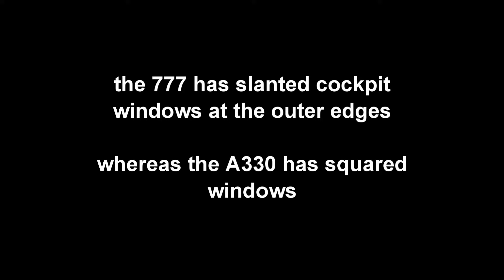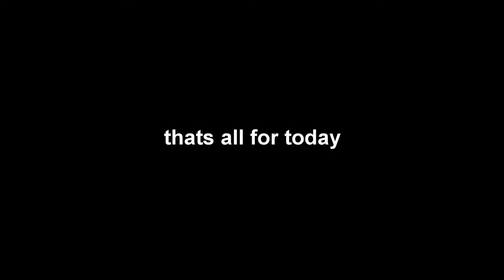AIRBUS A330 AND BOEING 777| HOW TO TELL THE VISUAL DIFFERENCE?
Soft-wares Used:
CyberLink Powerdirector 12
Dxtory Screen Recorder Licensed
Sometimes, Adobe AfterEffects